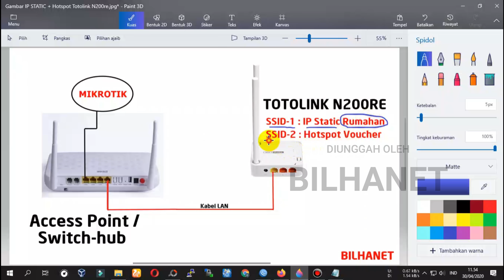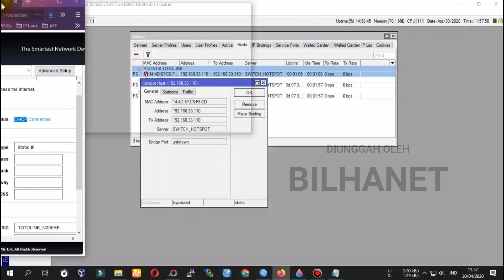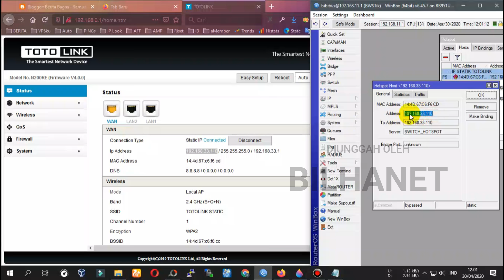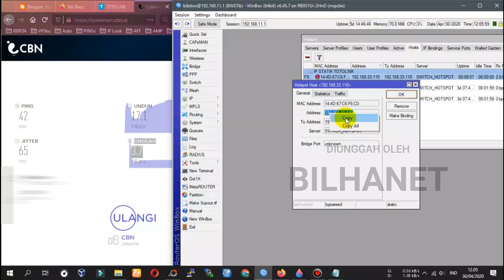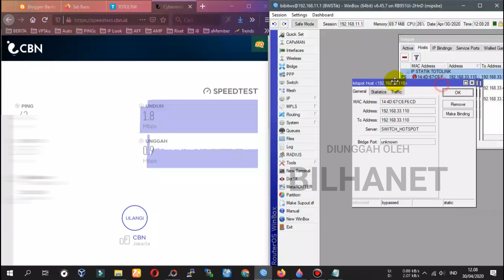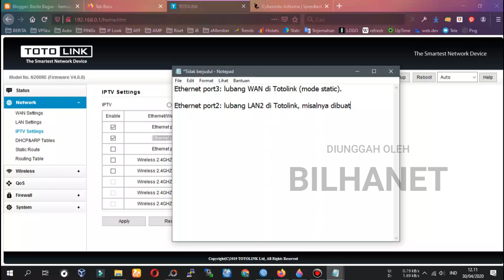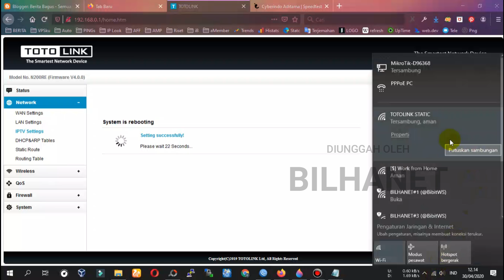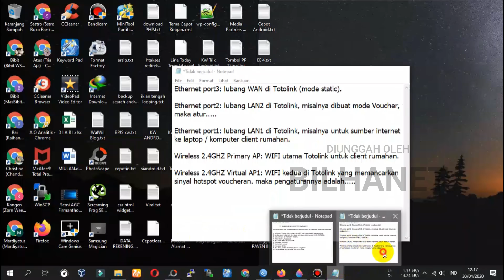Setting IPTV Totolink Mode IP Static dan Hotspot | Rumahan + Voucheran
Video cara konfigurasi router Totolink N200RE dengan mode IP Statik untuk client rumahan (bulanan) sekaligus wifi hotspot voucheran memanfaatkan fitur IPTV tanpa setting VLAN di Mikrotiknya.

Jadi, hasil akhirnya adalah Totolink berfungsi sebagai router pelanggan bulanan (SSID 1) dan juga sebagai Akses Poin (Mode AP) voucher (SSID 2). Muncul 2 nama/sinyal wifi dengan fungsi berbeda dengan Satu router saja.

=== KETERANGAN ===
* Ethernet port3: lubang WAN di Totolink (aktif internet dari IP Static Binding).
* Ethernet port2: lubang LAN2 di Totolink, sebagai switch hostpot misalnya untuk perluasan jaringan ke AP berikutnya.
* Ethernet port1: lubang LAN1 di Totolink, bisa untuk sumber internet client rumahan ke komputer/laptop/STB.
* Wireless 2.4GHZ Primary AP: wifi SSID Totolink utama yang sudah aktif internetnya dengan mode IP Statik.
* Wireless 2.4GHZ Virtual AP1: wifi SSID Totolink yang muncul hotspot voucher.

Panduan ini mungkin bisa juga dipraktekan di N100RE, N200RE, N210re, N300RT, N300RH,  dan seri Totolink maupun merek wireless router lain dengan fitur VLAN atau IPTV.